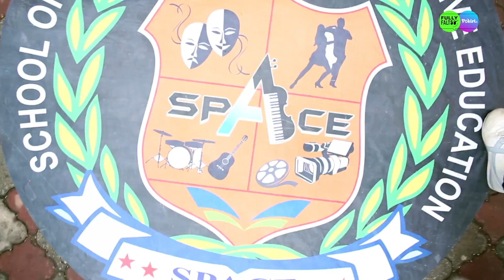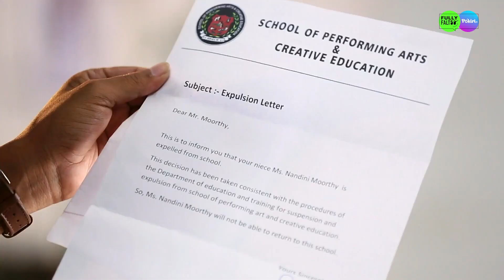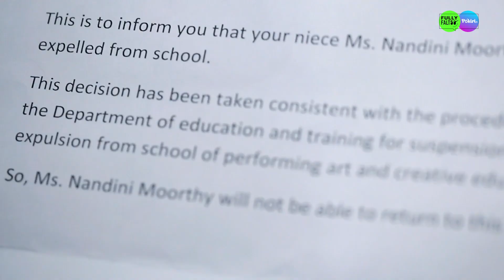స్నేహం - Kaisi Yeh Yaariaan | Telugu (Dubbed) | Ep. 23 | మాణిక్ పై పిడిగుద్దులు!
దుండగులతో మాణిక్ పోరాడి వారి నుండి నందినిని కాపాడుతాడు కానీ దాడికి పాల్పడింది అతనే అని అతనిపై ఆమె నింద మోపుతుంది. ఈ ఆరోపణతో అప్రమత్తమైన మాణిక్, నందినిపై తన కోపాన్ని వెళ్లగక్కుతాడు, కానీ ధృవ్ అడ్డువచ్చి, మాణిక్‌తో పోరాడటం ప్రారంభింస్తాడు. ఈ పోరాటం మాణిక్ మరియు ధ్రువ్ మధ్య ఉన్న సోదరభావానికి అంతం అయ్యేలా చేస్తుందా?